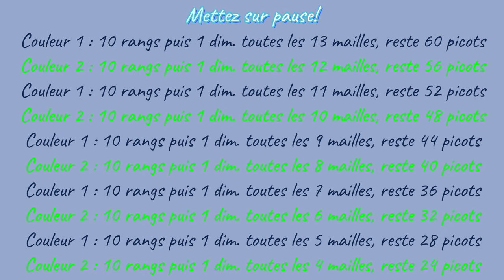Réaliser un bonnet de lutin au tricotin géant?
Voici un bonnet de lutin réalisé sur le tricotin Flexee Loom de KB pour laine fine, de 80 picots.
J'ai utilisé une laine qui se travaille en 4-5, il faut prévoir 130m environ, ici la Manon de chez DMC (2 pelotes unies, ou 2 pelotes de couleurs différentes). Vous pouvez utiliser toute laine de taille 4-5.
La taille convient aussi bien à un ado qu'à un adulte. Pour un bébé, il faudra utiliser 56 picots et 72 picots pour un enfant.
La longueur dépend du nombre de rangs réalisés. Ici chaque bande fait 10 rangs. Bord inclus, le bonnet mesure 66cm.
Si vous le faites pour un enfant ou un bébé, je vous invite à visionner la vidéo en entier pour pouvoir connaître les points de diminutions qui restent les mêmes pour toutes les tailles, il suffit de vous caler au bon rang.

Les points utilisés sont les côtes 2x2 et le point jersey.

Si vous avez des questions, n'hésitez pas à venir m'en faire part sur la messagerie de la page facebook dont le lien se trouve plus bas.

Sur ce, je vous souhaite un bon tricotinage!

Logiciel de montage : Filmora Wondershare
Musiques : Fournies gracieusement par Youtube